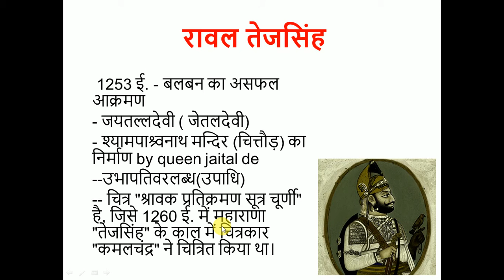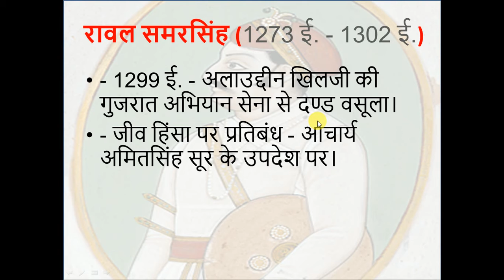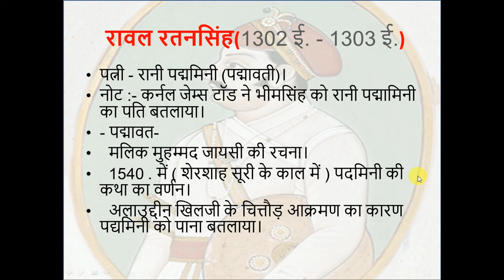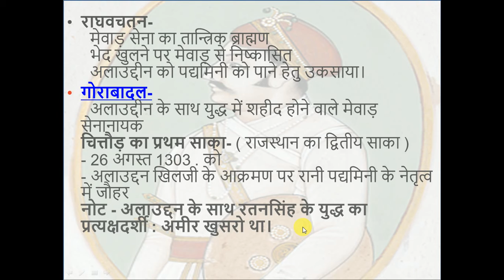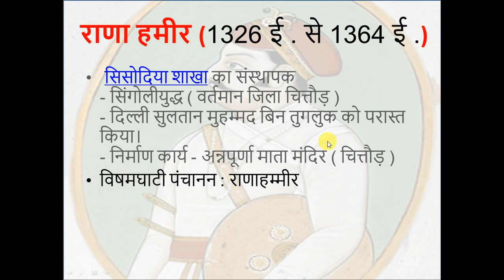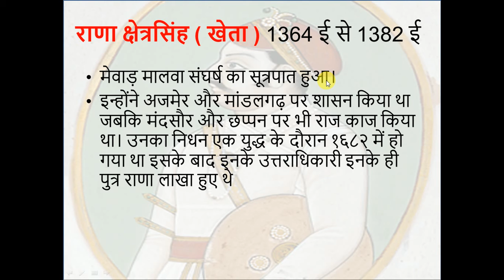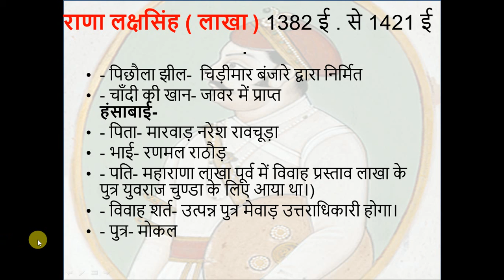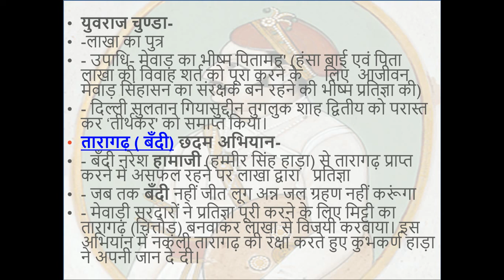MEWAR KA ITIHAS (PART 2) RAWAL SHAKHA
MEWAR HSTORY PPT Lecture